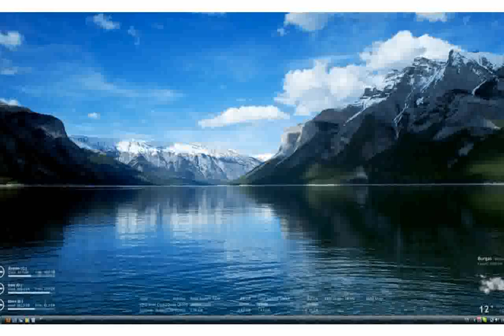Mountain Lake - images